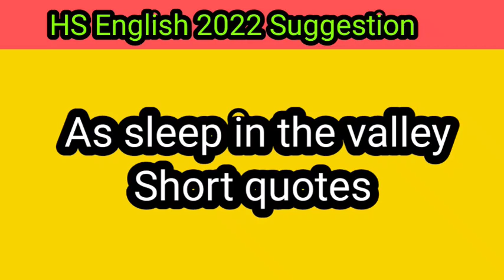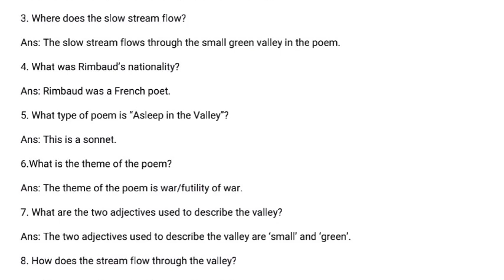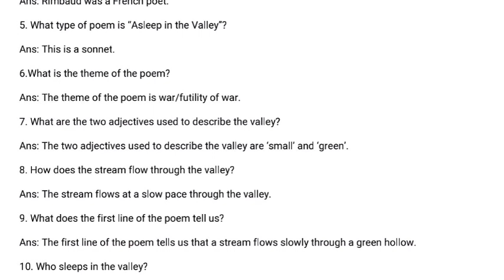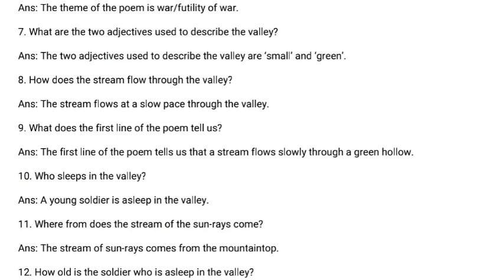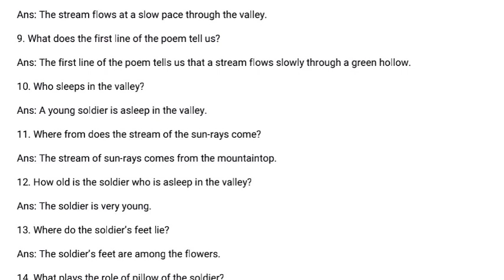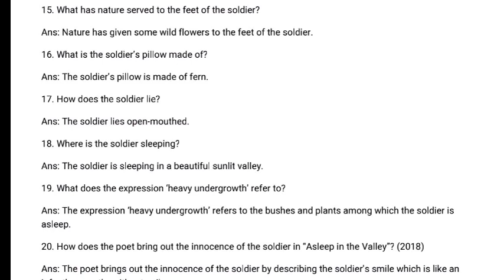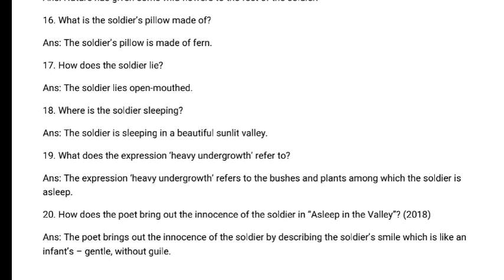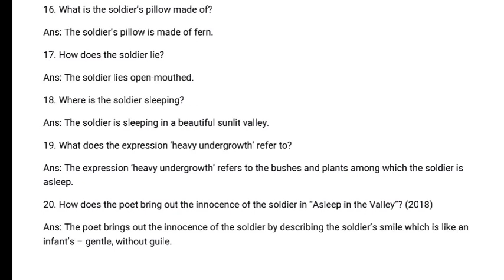As sleep in the valley //HS English Question paper 2022 //Class 12 /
HS English Suggestion 2022 || WBCHSE || West Bengal || Class XII.

HS English 2022 Suggestion, question paper, question pattern

WB HS English Suggestion 2022. Prepare and practise this HS English Suggestion 2022 for Higher Secondary Examination 2022, The West Bengal Council of Higher Secondary Education (WBCHSE). Very Important for class XII students of West Bengal. Get all Important Questions for Higher Secondary Examination 2022. Get Writings, Grammar all questions. The exam will start at 10:00 a.m. and will end at 1.15 p.m.

পশ্চিমবঙ্গ উচ্চমাধ্যমিক পরীক্ষার প্রস্তুতির জন্য গুরুত্বপূর্ণ ইংরেজি সাজেশন 2022 । এই সাজেশনটা তৈরি করলে ছাত্র-ছাত্রীরা নিশ্চিতভাবে দারুন ভালো রেজাল্ট করতে পারবে। সাজেশনটি ভালোভাবে তৈরি করলে বেশিরভাগ প্রশ্নই কমন পাওয়া যাবে। এই সাজেশন এর মধ্যে যে সমস্ত লিঙ্কগুলি দেওয়া আছে সেখানে ক্লিক করলে প্রশ্নগুলির উত্তরও পাওয়া যাবে। তাই দেরি না করে 2022 সালে উচ্চ মাধ্যমিক পরীক্ষায় আশানুরূপ রেজাল্ট করতে এখনই তৈরি করে নাও এই প্রশ্ন ও উত্তরগুলি। শুধু ইংরাজী নয় অন্যান্য বিষয়ের সাজেশনও আমাদের ওয়েবসাইটে দেওয়া হয়েছে, তোমরা অন্যান্য বিষয়ের সাজেশন গুলো তৈরি করে নাও এবং HS ফাইনাল পরীক্ষায় দারুণ রেজাল্ট করো।

প্রিয় ছাত্র ছাত্রী, উচ্চ মাধ্যমিক পরীক্ষায় আশানুরূপ ফলাফল করার জন্য নিয়মিত ভিজিট করো আমাদের চ্যানেল । আর পেয়ে যাও দ্বাদশ শ্রেণির ইংরেজি বিষয়ের প্রতিটিতে টেক্সট এর বিস্তারিত আলোচনা, বাংলা মানে, নোটস, শর্ট কোশ্চেন, গ্রামার, রাইটিং সবকিছুই। পেতে থাকো মাধ্যমিক ও উচ্চ মাধ্যমিক পরীক্ষার ইংরেজি সহ অন্যান্য বিষয়ের সাজেশন, স্কলার্শিপ সংক্রান্ত আপডেট এবং বিভিন্ন ধরনের প্রতিযোগিতা মুলক পরীক্ষার প্রস্তুতির জন্য উন্নত মানের স্টাডি মেটেরিয়ালস।

পোষ্টটি অবশ্যই সকল বন্ধু-বান্ধবকে জানাতে তাদের সঙ্গে শেয়ার করবে।

উচ্চ মাধ্যমিক ইংরেজি সাজেশন ২০২২

HS English Suggestion 2022 উচ্চ মাধ্যমিক ইংরেজি সাজেশন ২০২২ : পশ্চিমবঙ্গ উচ্চ মাধ্যমিক ইংরেজি পরীক্ষার সাজেশন ২০২২ (West Bengal Higher Secondary Class 12th English Suggestion 2022) নিচে দেওয়া হল। এই West Bengal HS English Suggestion 2022 WBCHSE Class 12th – পশ্চিমবঙ্গ উচ্চ মাধ্যমিক দ্বাদশ শ্রেণীর ইংরেজি সাজেশন ২০২২ MCQ, সংক্ষিপ্ত, অতিসংক্ষিপ্ত এবং রোচনাধর্মী প্রশ্ন ও উত্তর গুলি আগামী HS English 2022 – উচ্চ মাধ্যমিক ইংরেজি ২০২২ পরীক্ষার জন্য খুব ইম্পর্টেন্ট। তোমরা যারা দ্বাদশ শ্রেণির উচ্চ মাধ্যমিক ইংরেজি সাজেশন ২০২২ – HS English Suggestion 2022 খুঁজে চলেছো, তারা নিচে দেওয়া প্রশ্নপত্র ভালো করে পড়তে পারো। উচ্চ মাধ্যমিক ইংরেজি পরীক্ষা তে এই সাজেশন বা কোশ্চেন (HS English Suggestion 2022 – উচ্চ মাধ্যমিক ইংরেজি সাজেশন 2022) গুলো আসার সম্ভাবনা খুব বেশি।

  উচ্চ মাধ্যমিক ইংরেজি পরীক্ষার সম্ভাব্য প্রশ্ন উত্তর ও শেষ মুহূর্তের সাজেশন ডাউনলোড। পশ্চিমবঙ্গ উচ্চ মাধ্যমিক ইংরেজি পরীক্ষার জন্য সমস্ত রকম গুরুত্বপূর্ণ প্রশ্ন ও উত্তর বা উচ্চমাধ্যমিক ইংরেজি সাজেশন ২০২২ – HS English Suggestion 2022 নিচে দেওয়া হয়েছে।

Prose | HS English Suggestion 2022 – উচ্চ মাধ্যমিক ইংরেজি সাজেশন ২০২২ :

HS English – Strong Roots (Prose) A.P.J. Abdul Kalam

HS English – The Eyes Have It (Prose) Ruskin Bond

HS English – Thank you ma’am (Prose) Langston Hughes

Poetry | HS English Suggestion 2022 – উচ্চ মাধ্যমিক ইংরেজি সাজেশন ২০২২ :

HS English – Shall I Compare Thee to a Summer’s Day ? (Poetry) William Shakespeare

HS English – The Poetry of Earth (Poetry) John Keats

HS English – As Sleep in the valley (Poetry) Arthur

Drama | HS English Suggestion 2022 – উচ্চ মাধ্যমিক ইংরেজি সাজেশন ২০২২ :

HS English – The Proposal (Drama) Anton Chekhov

Letter, Writing, Report | HS English Suggestion 2022 – উচ্চ মাধ্যমিক ইংরেজি সাজেশন ২০২২ :

HS English – Newspaper Report

HS English – Letter writing

HS English – Precis Writing

HS English – Editorial Letter

Download “Higher Secondary All Subject Suggestion 2022 –PDF” West Bengal Higher Secondary (HS) Suggestion 2022 as per new syllabus. Here we provide Higher Secondary Suggestion 2022 All Subject, WB Higher Secondary English Suggestion 2022 PDF Download, Higher Secondary Suggestion 2022 (WBBSE) – 90% Must, উচ্চ মাধ্যমিক ইংরেজি সাজেশন 2022

Check Higher Secondary 2022 English Suggestion -100% Working / Higher Secondary English Suggestion 2022:

Higher Secondary English Suggestion 2022: